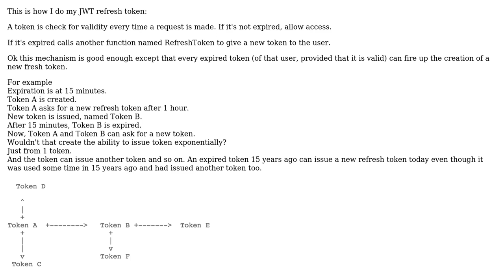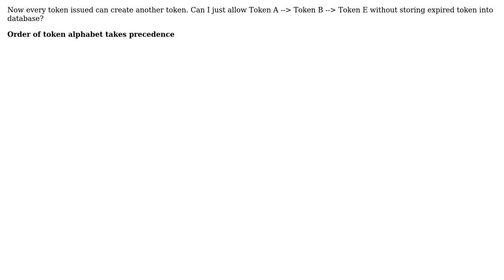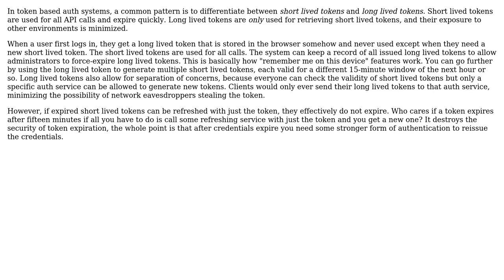Software Engineering: JWT refresh token exponentially? (2 Solutions!!)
Software Engineering: JWT refresh token exponentially?

With thanks & praise to God, and with thanks to the many people who have made this project possible! | Content (except music & images) licensed under CC BY-SA | Music | Images & others | With thanks to user momokjaaaaa user Jack user Ewan and the Stack Exchange Network Trademarks are property of their respective owners. You are responsible for your own actions.